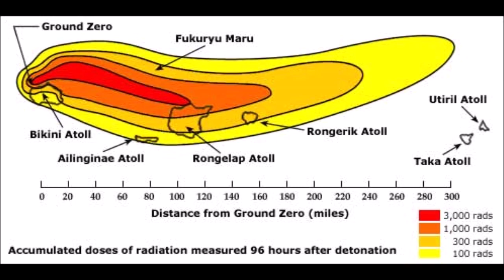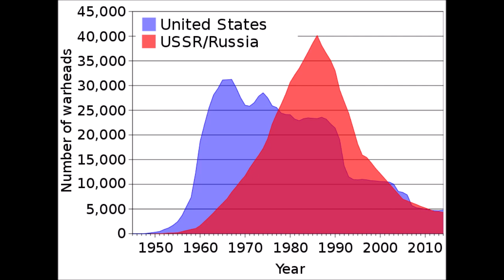How Nuclear War Would Happen Today | What If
In today's Alternate History we'll analyze the implications of a full scale nuclear war between the global nuclear powers in a present and Cold War setting; Briefly touching on if the Cuban Missile Crisis went hot, as well as the Poplar Tree Incident, and the Soviet False Alarm of 1983.